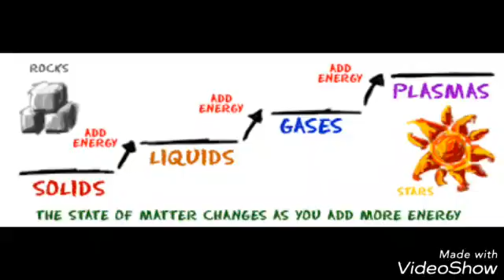RACE2SPACE2018 - Intissar SAIDI ALAOUI